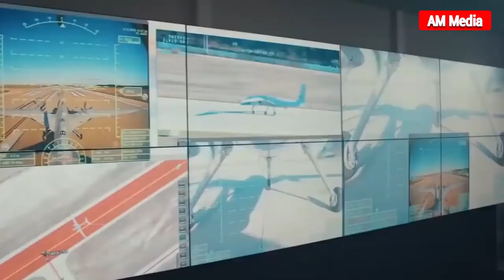Ukraine War: Ukraine Will Recive Bayraktar TB2 Drone | War In Ukraine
Ukraine War: Ukraine Will Recive Bayraktar TB2 Drone. War In Ukraine has entered a new phase. We hope Russia-Ukraine peace will come soon. The funds were collected within the framework of the “Buy Ukraine Bayraktar” campaign, which lasted for a month. More than 200 thousand people transferred their funds for this purchase. @WION @GlorytoUkraine1991 @magnusnation

AM Media